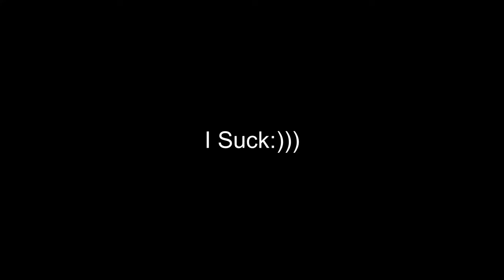The New Fastest Editor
IGNORE
T I G E R ,
I found a way to ''Edit Faster",
(Fortnite Montage) ,
Best Laptop Player ,
Underrated,
best laptop player,
how to edit fast,
30 FPS player,
60fps player,
120fps player ,
144fps player,
240fps player,
best laptop settings,
season 3 chapter 2,
 Laptop Player That Will Blow Up Some Day,
Faze Sway,
 Faze Mongraal,
 Raider 464,
 Chronic Hazard,
Aggro Sumo,
 BH not luc,
 Chronic Ryft,
Chronic Ex,
Chronic Slam,
 Chronic Lvkie,
Chronic Millar,
Chronic Shah,
Parallel grinder,
Parallel Lump,
 Team Parallel,
EJ Lad, Flea,
 Juice Wrld,
Parallel Diana,
Best Laptop Settings,
I edit faster than a Macro,
Creative.exe,
Lazer Lump,
 Best controller movement,
 best Parallel grinder,
 best Lazer grinder,
 Lazer Lump,
Upcoming fast editor,
Fastest builder,
 Parallel Isaac,
Parallel Milliam,
Parallel M16,
Parallel Doug,
Luminosity Plu,
 Luminosity Gaming,
Nick Eh 30,
 TSM  myth,
 TSM daequan,
TSM hamlinz,
 flea inspired montage,
 Creative Warrior,
Creative Building,
 best 14 year old,
How to edit faster than BH not luc,
How to edit faster than Chronic Ryft, Chronic Lump?,
Parallel Lump?,
Lazer Lump?,
 Aggro Lump,
 Aggro Lump?,
BH Lump,
BH Lump?
 Outcast Lump,
Outcast Lump?,
Pc,
 PS4,
 Xbox one,
 Xbox live,
 PS4 codes,
 Laptop,
 G Force,
 G Force Now,
G Force Now Player,
 Vraith Lump,
 Vraith Lump?,
fastest editor in fortnite,
best kbm settings,
best aimbot settings,
best console settings,
best laptop settings,
Dervour Lump,
Devour Lump?,
Lazer Beam,
Muselk,
Fresh,

PWEEEDY PWEEZ 😝😅😘💕💣😙